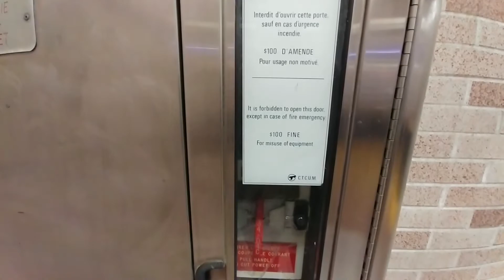Old C.T.C.U.M.(Now the STM) signs on safety equipment.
The STM used to be called the C.T.C.U.M. from 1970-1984